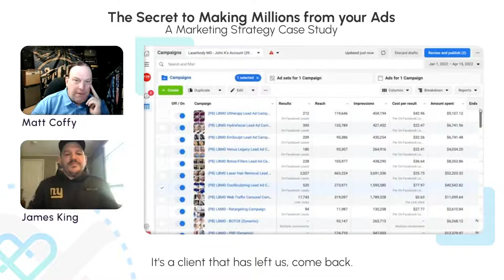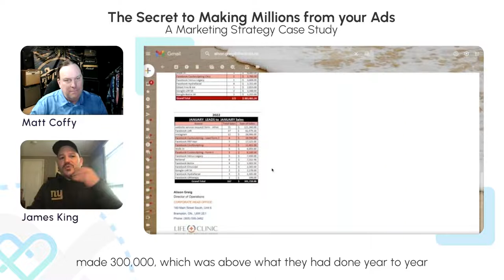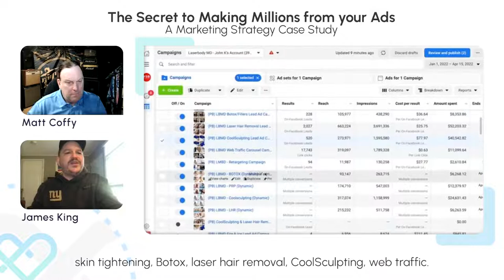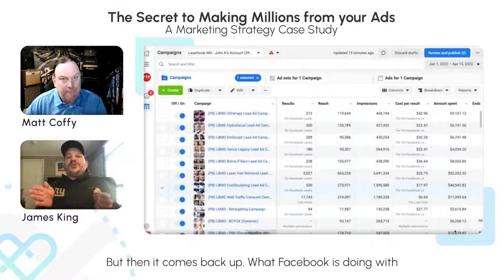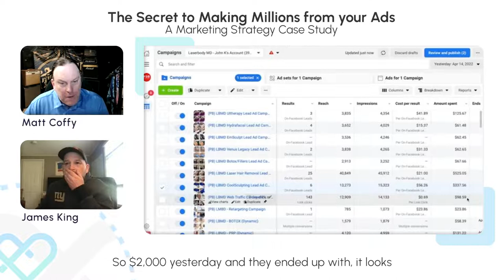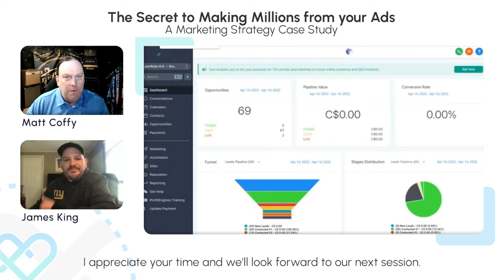Medical Spa Marketing - How to build Expert Facebook ads for you Medspa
Medical Spa Marketing

Making money on Facebook and Instagram advertising is a big game of strategy and we love to play it!

“If you do spend on Facebook and if you do spend correctly, YES you make a return”

Partnering with our team at Practice Bloom will bring you the strategy and full-funnel marketing approach you’ve been missing. We set you up for success by combining our strategy with our invasive lead nurturing system, Profit Engines, to see your leads from capture to booking!

Plans starting at only $199/mo